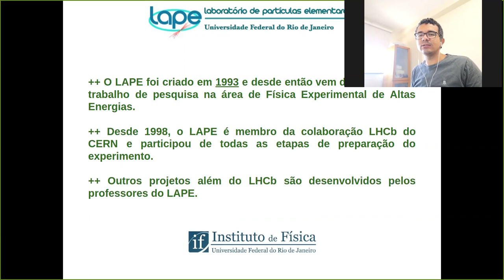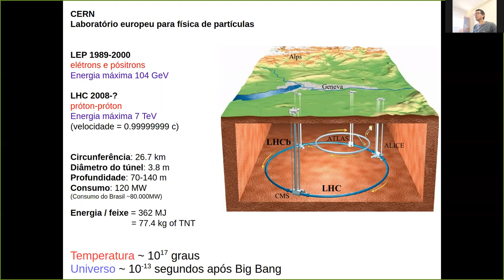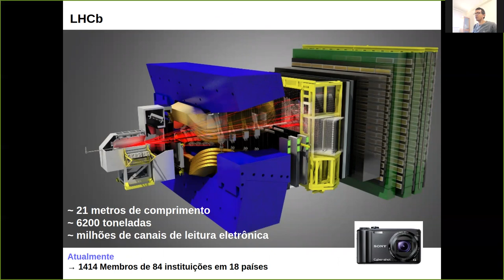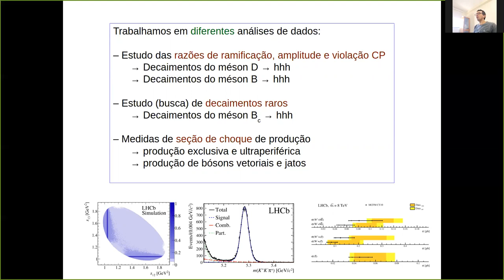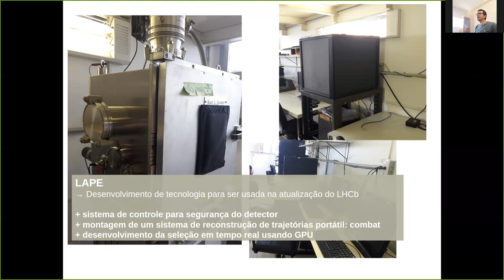Apresentação do Laboratório de Partículas Elementares (LAPE) da UFRJ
Breve apresentação das atividades de pesquisa do Laboratório de Física de Partículas do IF-UFRJ.